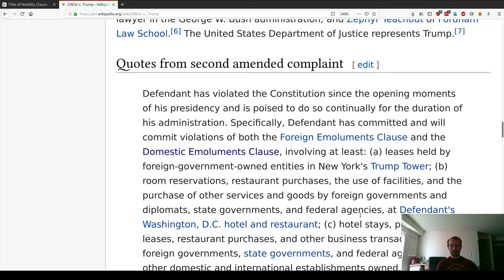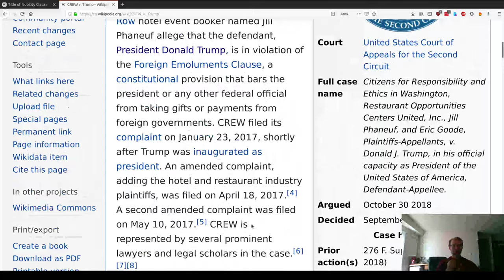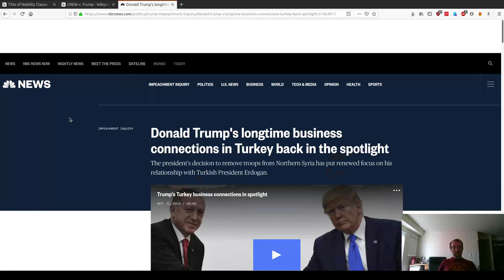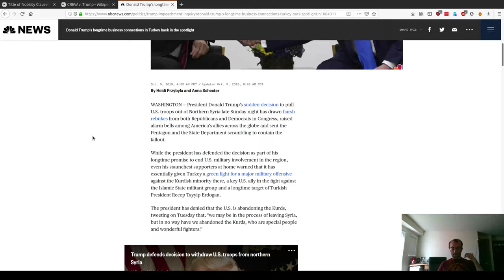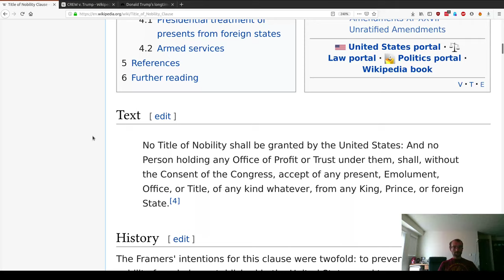Emoluments Clause and Constitution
The Emoluments clause has been violated. it is a dire threat to our democracy and Congress needs to include the emoluments Trump has taken in their impeachment proceedings.